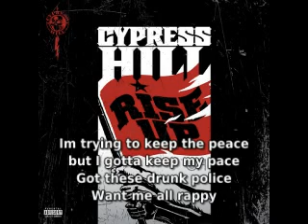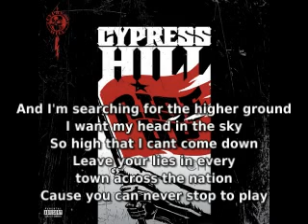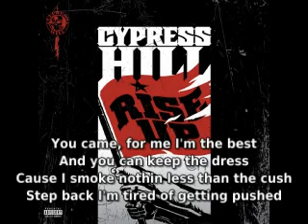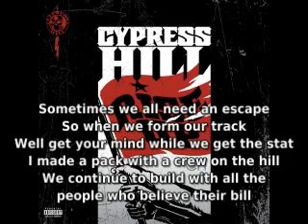Cypress Hill ft. Tom Morello - "Rise Up" with Lyrics - KICKA$$ SONG!